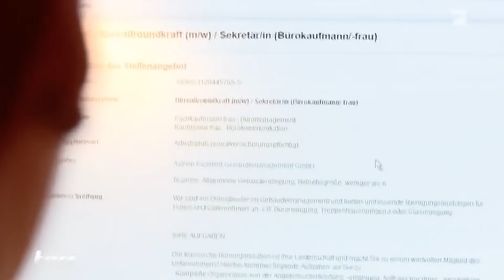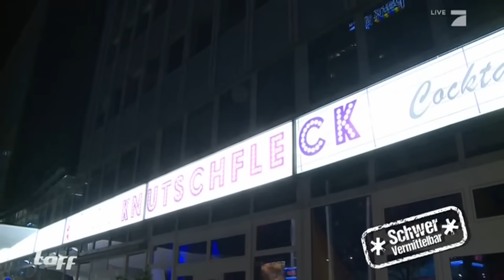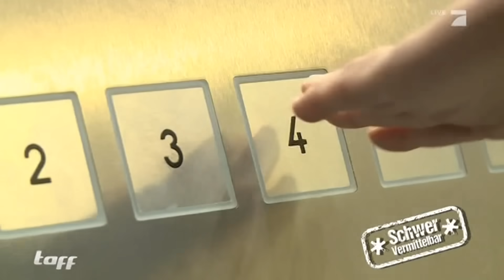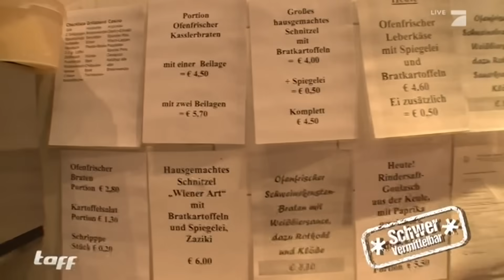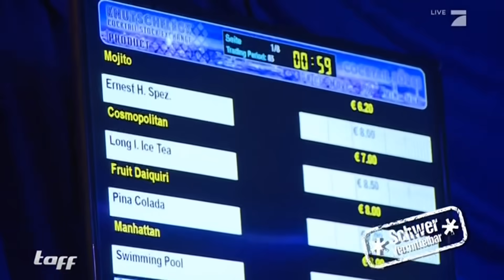Schwer vermittelbar: Arbeitslose auf Jobsuche (5) | taff | ProSieben